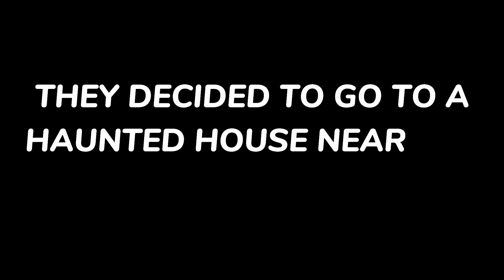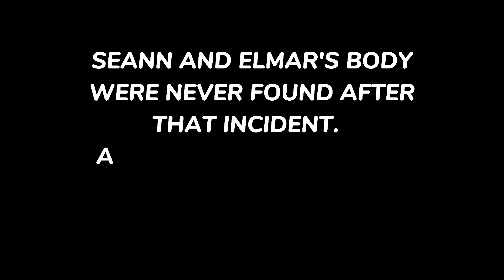The Last Vlog | Horror/Thriller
PLOT SUMMARY: Seann is your typical courageous youtuber/vlogger. Driven by his skepticism over poltergeists and spirits and ghosts, he challenged himself to explore a house, which is said to be haunted. Weird noises, strange company, seemingly soundless screams in the darkness; would this daring journey be his last adventure?